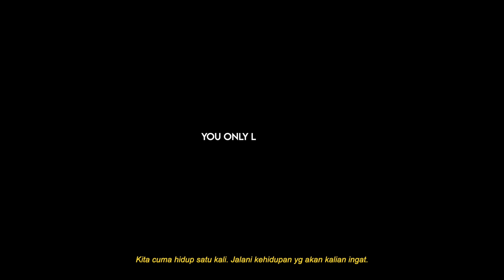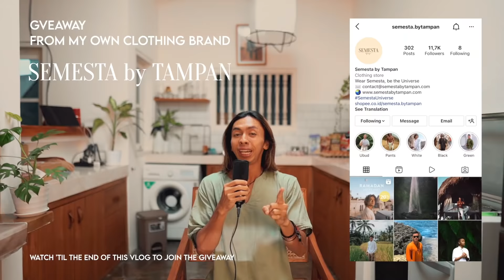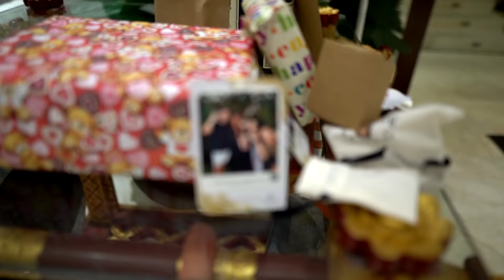I celebrated my birthday in BALI 🥳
Honestly the best birthday in my life! Lucky me living in Canggu Bali surrounded by inspiring digital nomads. Making this birthday party happen was kinda nerve-wracking tho as I'm kinda introverted, and it wasn't easy to throw a quite big party in Canggu area. But hey we made it happen!